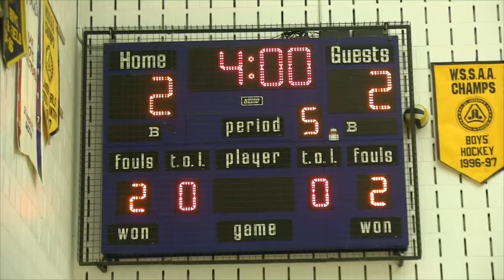Sandwich upsets St Joe's to advance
The Sabres beat The Lasers 3-2 in a game that featured some great rally and dominating clutch serving by Marc Galipeau of Sandwich.